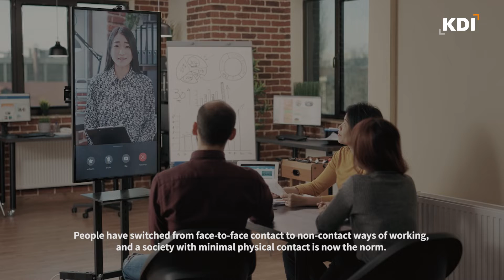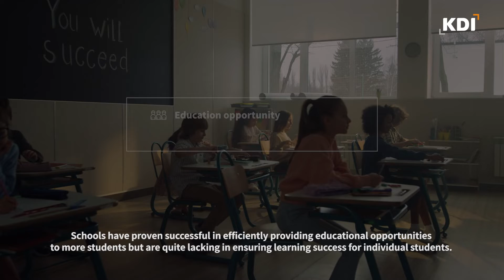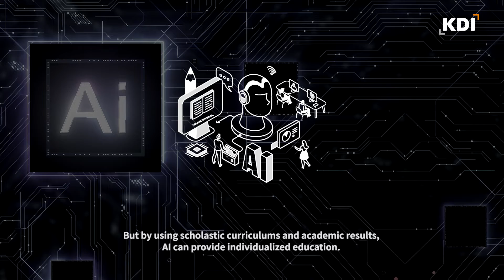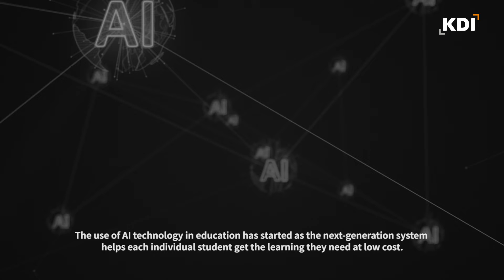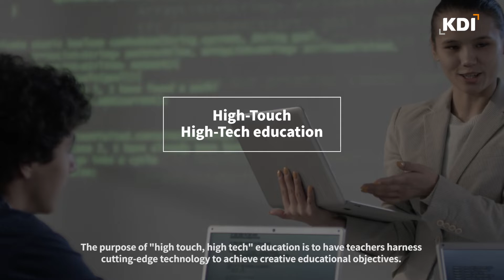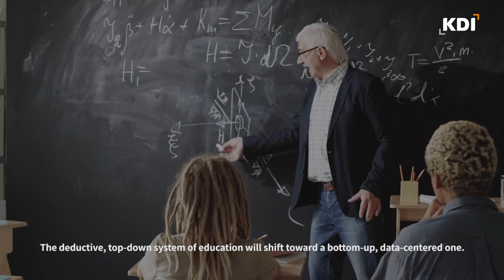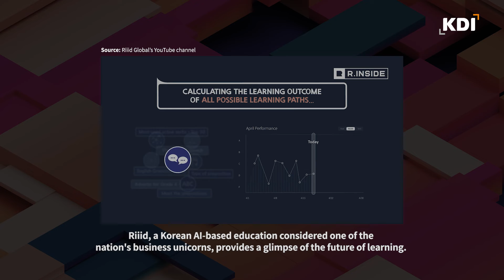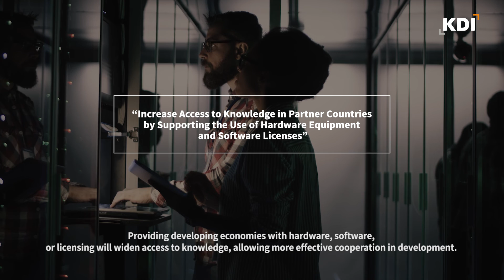Future Education and Education Policy Direction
● Title: 2021 KDI Global Forum on Development Cooperation : Connectivity and Development Cooperation
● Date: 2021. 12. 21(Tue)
● Organizer: KDI Center for International Development (CID)
In recent years, attempts to adopt state-of-the-art digital technologies such as artificial intelligence (AI) and the Internet of Things (IoT) into our society are rapidly spreading.

Korea is a global leader in information and communication technologies, and has been one of the quickest to respond to the digital transformation accelerated by COVID-19. Its experience and knowledge represent “best practices” in the digital transformation.

Accordingly, KDI would like to share how digital transformation has taken place in Korea in the major socio-economic sectors such as economy & industry, education, and public administration by undertaking interviews with leading domestic experts in relevant fields.